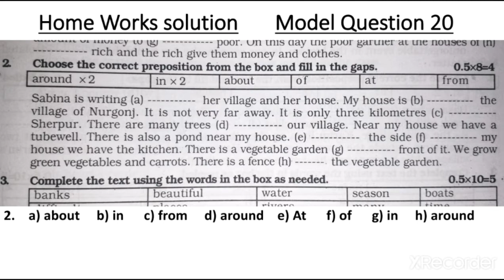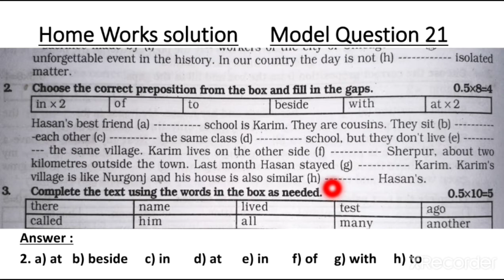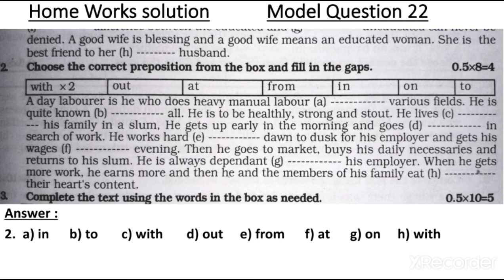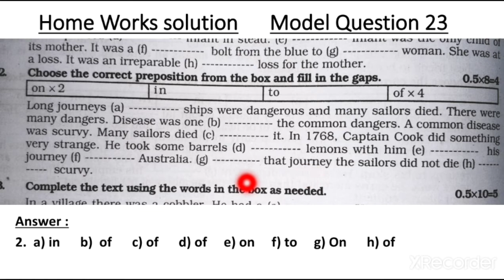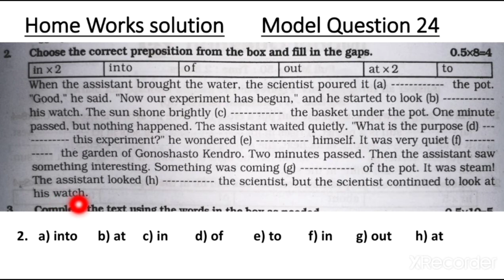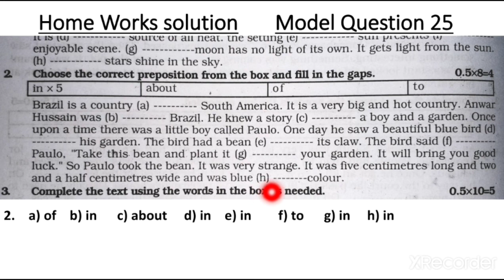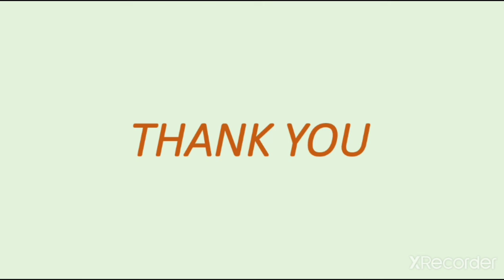Class 6, English 2nd Paper, Lecture 8, Zannatul Ferdous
Uses of Prepositions, no. 2 Model Question 21 — 25 H.W solutions,  new H.W Model Question 26 — 30.